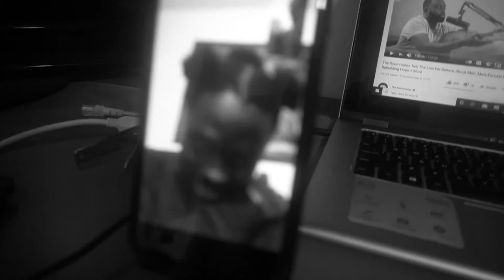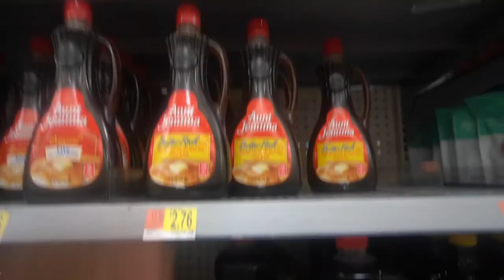Having A Great Time Up North!!!